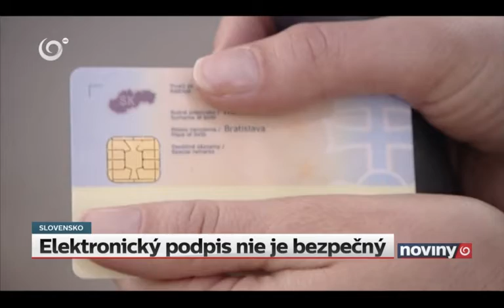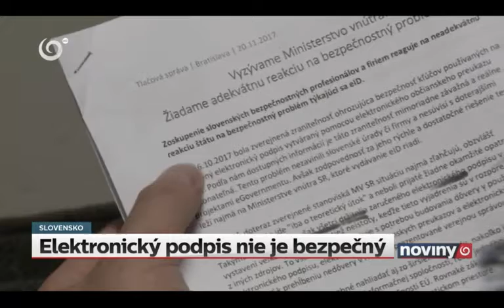JOJ | Správy | 2017-10-20 | ZEP nie je bezpečný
IT odborníci žiadajú ministerstvo, aby prestalo vydávať aktuálne  certifikáty, ktoré elektronický podpis umožňujú.